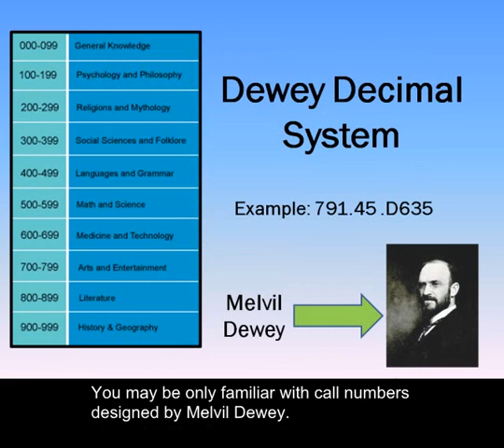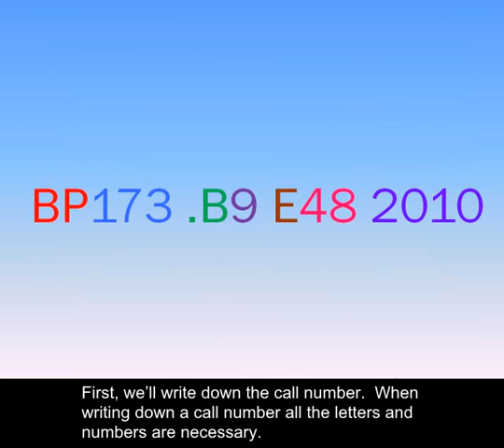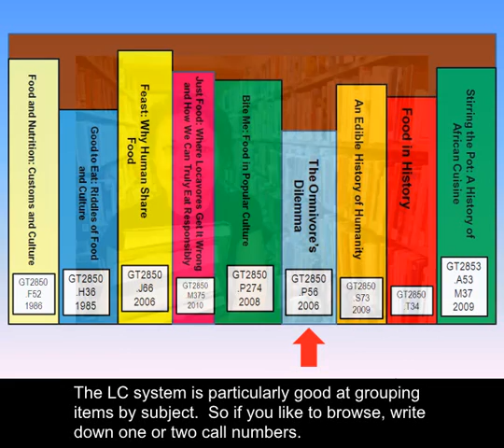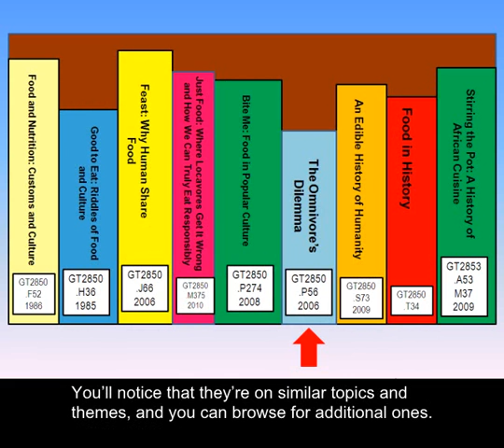Call Numbers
In this tutorial learn how to read and use call numbers to locate items in Suffolk County Community College libraries. This tutorial focuses on the Library of Congress Classification System. Created by Suffolk County Community College Library, JMM, 06/2011.